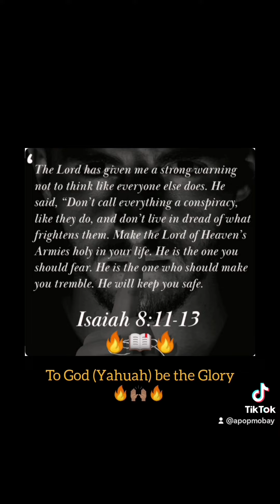Don’t Think Like Everyone Else 🔥🤔🔥. Yahuah will keep you safe if you trust and believe in Him. Amen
*Don’t Think Like Everyone Else* 🔥🤔🔥

Today’s Scripture
📌 Isaiah 8:11–14, 🔥📖🔥
YAHUAH has given me a strong warning not to think like everyone else does. He said, "Don't live in dread of what frightens them. Make the ELOHIM of Heaven's Armies holy in your life... He will keep you safe."

Today’s Word 🔥📖🔥
Negative news is all around us; how frightening the sickness is, how bad the economy is, what's coming in the future. If you dwell on that, you're going to end up afraid, worried, and panicked, thinking you're not going to make it. It's a negative cycle that keeps drawing in more fear, more worry, and more defeat. It weakens you and drains your strength, your energy, and your passion.

Today's Scripture warns us to not think like everyone else. Negative thinking is contagious. When other people are afraid, worried, and negative, you have to be on the offensive and say, "No, I know Yahuah is still on the throne. I will outlast whatever comes against me. I have strength in Christ for all things." At the start of the day, you need to set your mind for victory. Don't let just any thoughts play. You have to purposefully think power thoughts, victory thoughts, abundance thoughts, can-do thoughts. Keep honouring God, and He will defeat your enemies and keep you safe.

Father, (Yahuah) thank You that no weapon formed against me shall prosper because You are the guardian of my soul. Thank You that I can set my mind for victory today and not be afraid of what frightens and worries other people. I declare that I will not think like everyone else. In the Holy and Mighty Name of YAHUSHA HA'MASHIACH, Amen 🔥🙏🏽🔥

📌 To God (Yahuah) be the Glory 🔥🙌🏽🔥